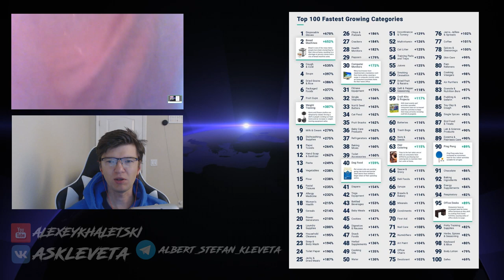Выпуск №13: "Ленин, минус нефть, Трамп послал, жить долго и весело" Альбертыч и Стефаныч клевещут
Альбертыч и Стефаныч обсуждают события недели. В этом выпуске:

1. 03:30 - Топ-100 самых быстрорастущих и падающих товаров в период карантина
2. 16:54 - Цена нефти WTI впервые в истории стала отрицательной
3. 25:30 - 100 лет: новая продолжительность жизни для людей, родившихся в XXI веке?
4. 30:50 - Целебная сила молитвы
5. 34:33 - Настоятель Елоховского собора в Москве умер от коронавируса
6. 37:24 - Трамп назвал кандидата на должность посла в Беларуси
7. 43:40 - Ленину 150 лет